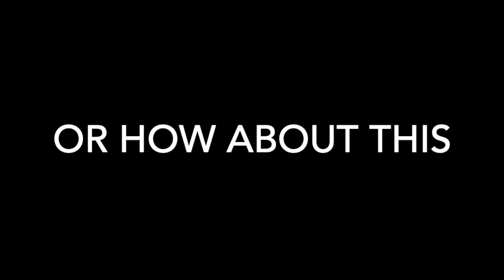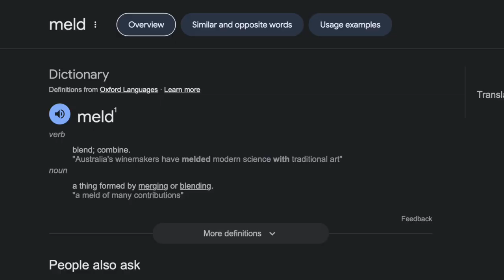Get Reel: Barbie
We're all just Barbie girls living in a Barbie world and this movie is living proof of that! Originally looked at as a wacky film, it actually has a very important message, but does the movement of the film reflect it? That question answered and more on an all new episode of Get Reel!